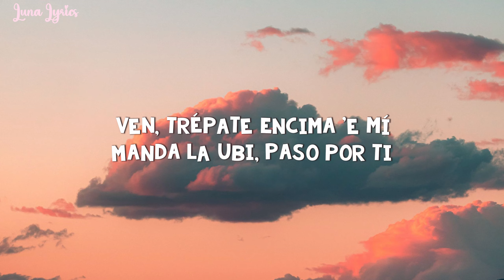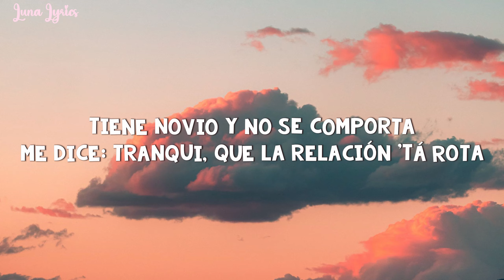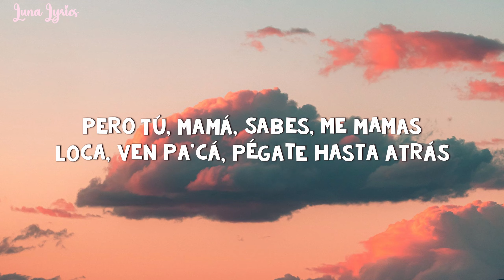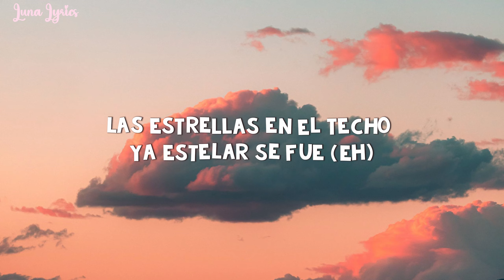Yng Lvcas & Peso Pluma - La Bebe Remix (Lyrics)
🎵 La Bebe Remix (Lyrics) - Yng Lvcas & Peso Pluma
🔔 Luna Lyrics ♡

Como perros pegados, besos y un par de tragos